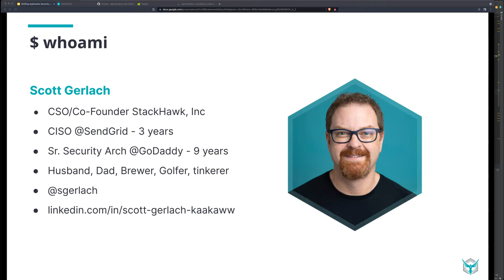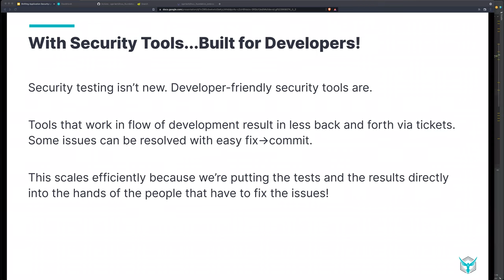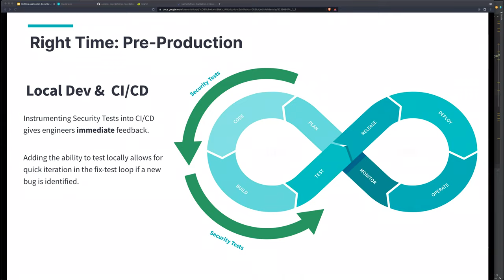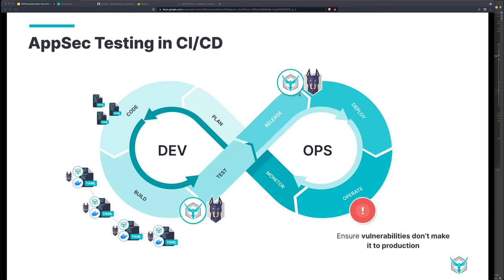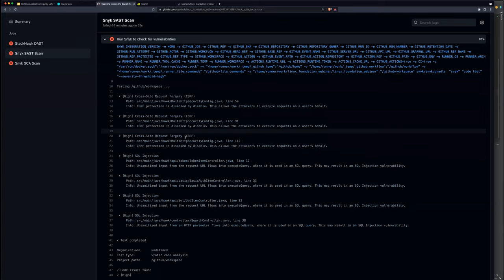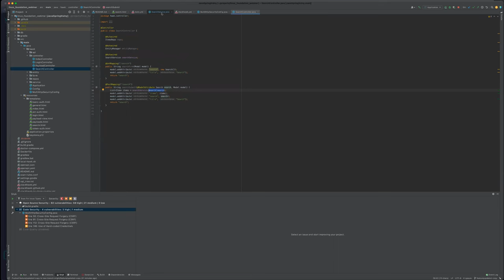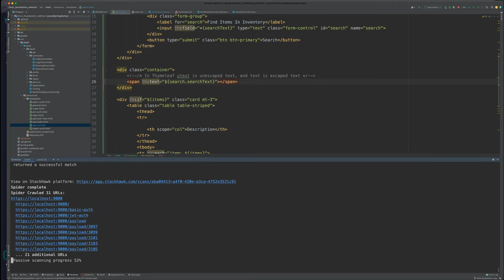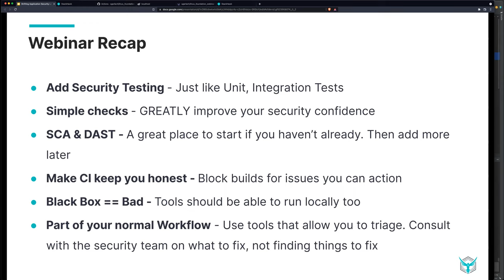LF Live Webinar: Shifting Application Security Left: Practical Steps To Get There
We have seen the benefit of test automation and it is now an obvious part of modern teams’ approach to software engineering. With this clear proof point, why is delivery still getting blocked by out-of-band security findings? While there has been talk of DevSecOps and shifting security left for years, it is only now that teams are starting to put this into practice.

Join StackHawk co-founder and CSO Scott Gerlach in this walkthrough of how to shift security left, including a demo with various free and open source tools that you can replicate at home for learning. In this session, you will learn about:

+ What are the various types of application security testing
+ How application security testing can be automated in the delivery pipeline
+ How engineers can efficiently deliver secure software